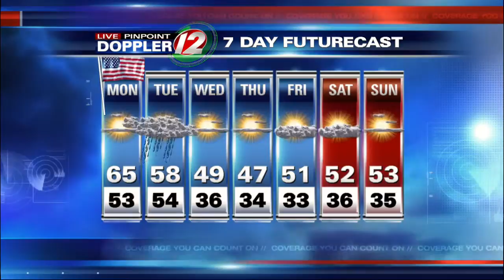Live Pinpoint Doppler 12 7 Day Futurecast